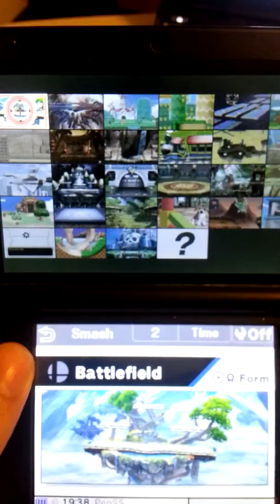Super smash bros 3ds demo/ Gameplay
I literally had to stuff my phone in a shirt...